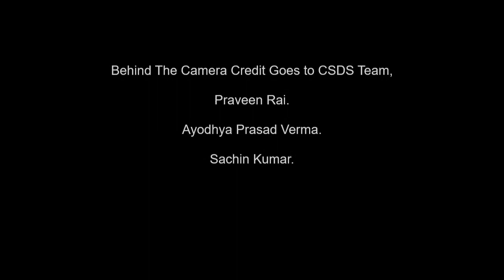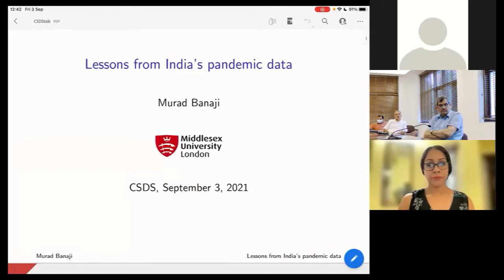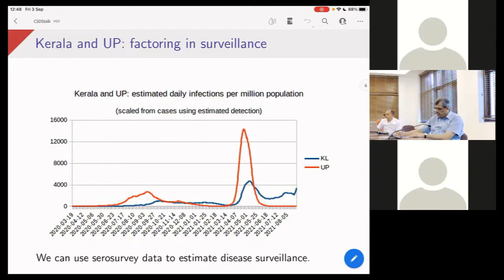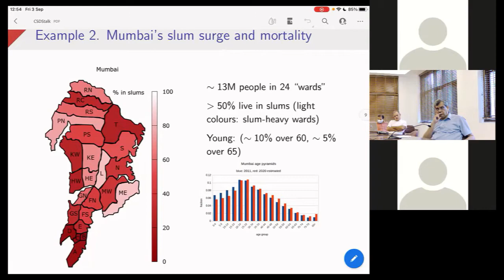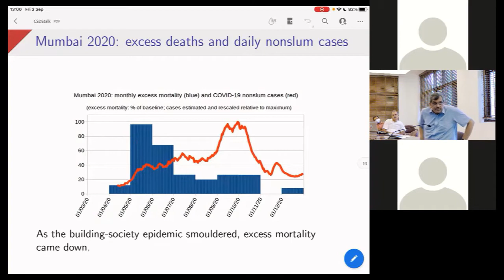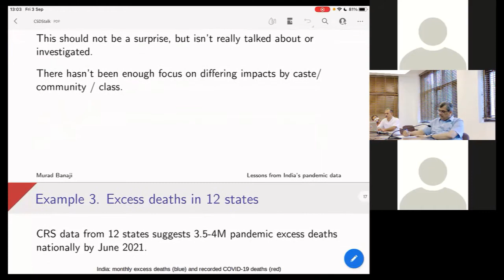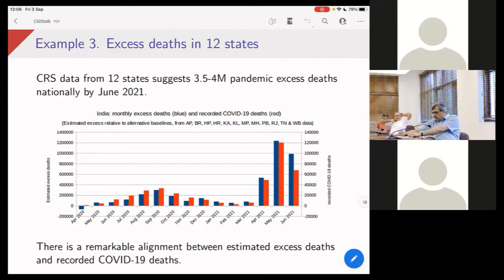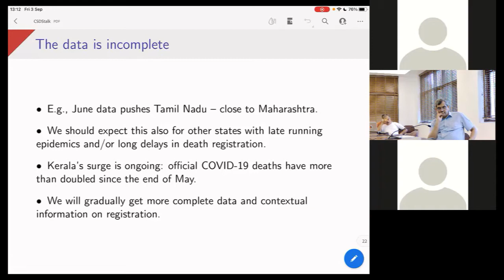Murad Banaji, Lecture on 'Lessons from India's Pandemic Data'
Lessons from India's Pandemic Data

by Murad Banaji

Chair: Awadhendra Sharan

Friday, 3 September 2021, 5 pm IST
The lecture was held on Zoom

During the course of the COVID-19 epidemic in India, time and time again we have seen misleading narratives, apparently based on data, flourish. These stories about "success" and "failure", mitigation and control of the disease, and above all mortality, have often unravelled as new data becomes available. Yes, the data has been inadequate; but the deeper problem lies with "data-driven" approaches divorced from any biomedical, epidemiological or social understanding. Pandemic data is meaningless without some understanding of human geography, disease and death surveillance, and inequality. Ultimately, to comment usefully on the epidemic, scientists must engage with broader questions of social and historical context.

Murad Banaji is a mathematician at Middlesex University, London. His main academic interests are in the theory of dynamical systems, with applications in biology, chemistry and medicine. He has tracked India's COVID-19 epidemic closely.

Awadhendra Sharan is Director, Centre for the Study of Developing Societies, Delhi.